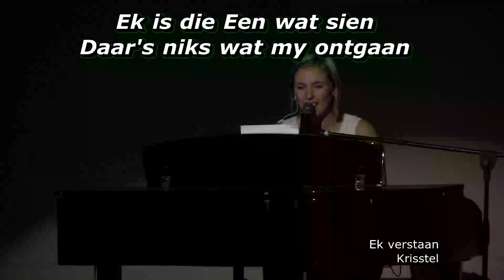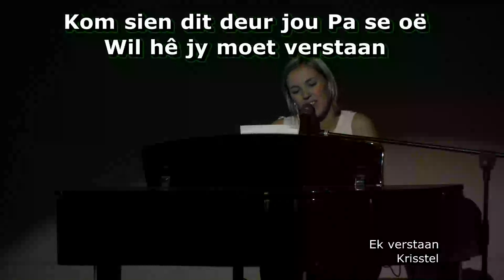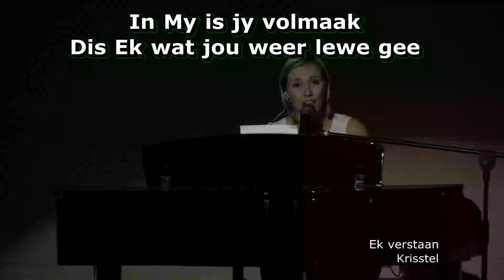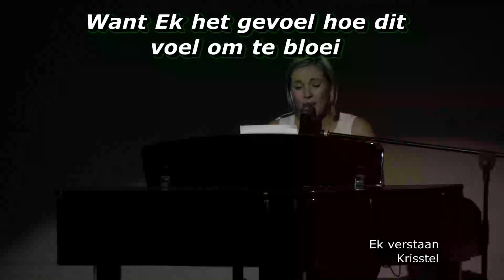Weeklikse Erediens - Sondag 20 Maart 2016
Tema: Dis volbring!
God voorsien.
Genesis 22:7-8 (OV)